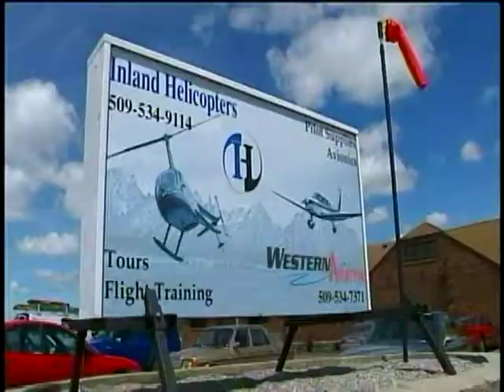Recollections of Pete Hecker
On Wednesday Pete Hecker, a student pilot flying out of Felts Field, died in a helicopter crash near the airfield. Thursday one of his oldest friends, Phillip Fletcher, sat down with KXLY4's Tania Dall to talk about his recollections of his long-time friend.